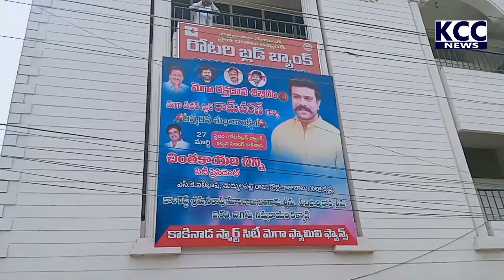BLOOD DONATION CAMP BY MEGA FANS ||27-3-21 KCC NEWS